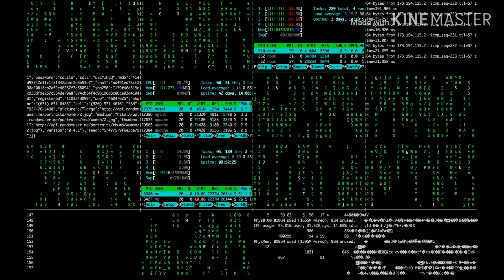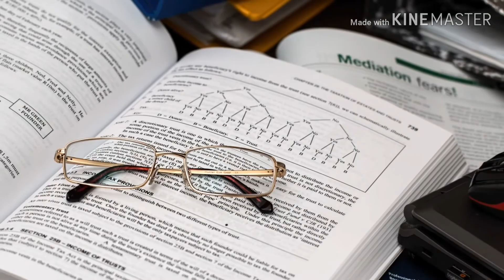FORGIVENESS-THE R'S WORDS..........................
Hello everyone.
Iam Ravdeep and i have interest in writing so i blog and then i make videos of the same content of that blog in form of a video so that i can make better understanding of the concept i have in my mind to my viewers.

Blog for above video-

THANKYOU!

Content writing,Narration,Video editing by-
RAVDEEP SINGH UBHI

Follow on if you like-
Twitter,facebook,instagram,blogger